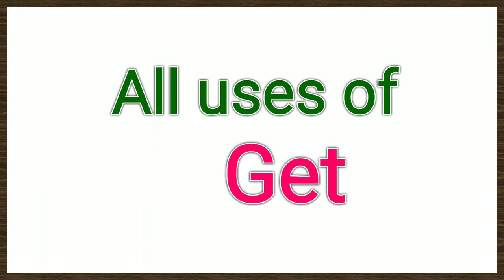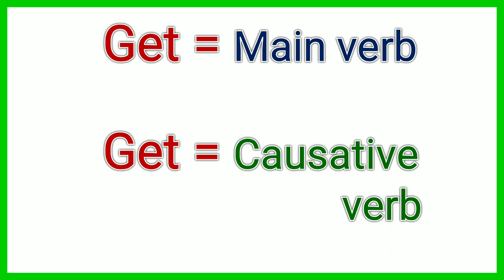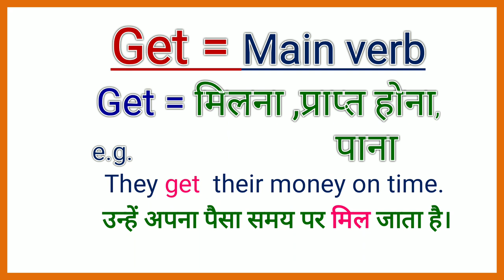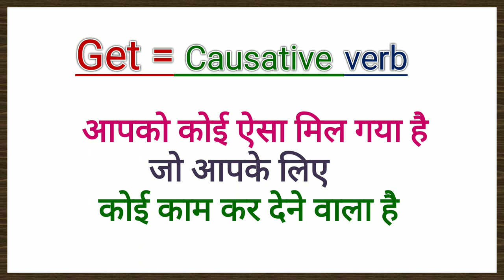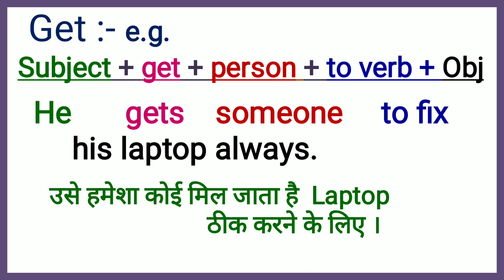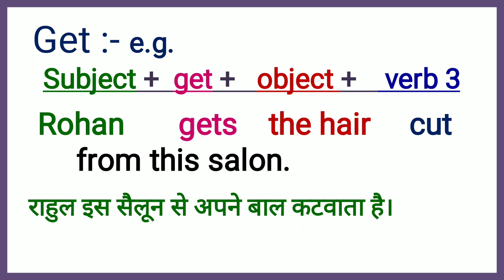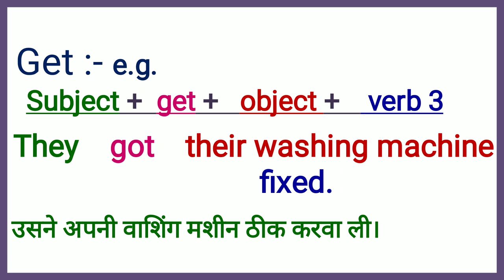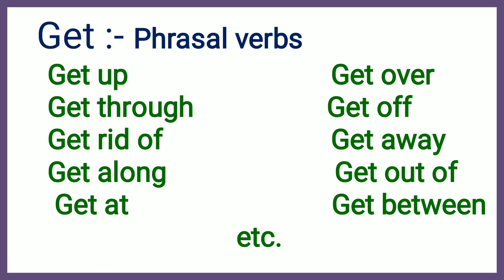Uses of Get |Get को कैसे Use करें | How to use Get in a Sentence |Causative Verb Get |in hindi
6.5 घंटे में 🗽अंग्रेजी बुलवाने🗽 वाली कोर्स के सभी वीडियो की लिंक के लिए यहाँ क्लिक करें